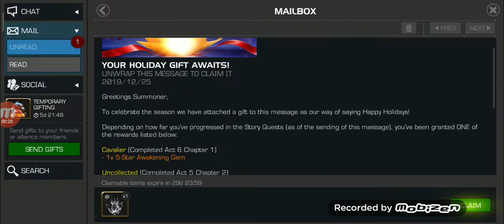Free 5 Star Awakening in 25 Of December 2019!! Marvel Contest Of Champions